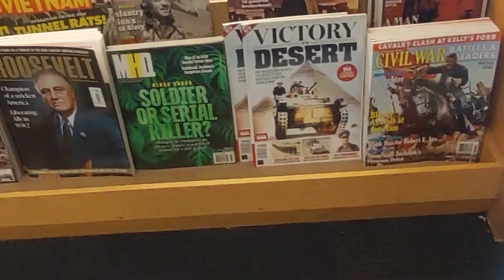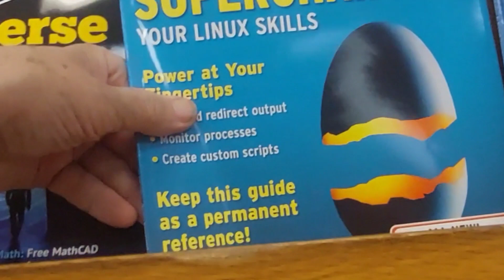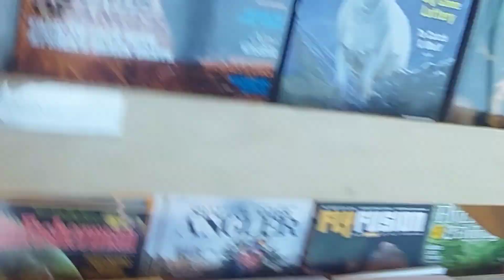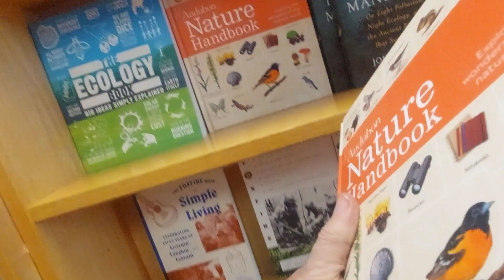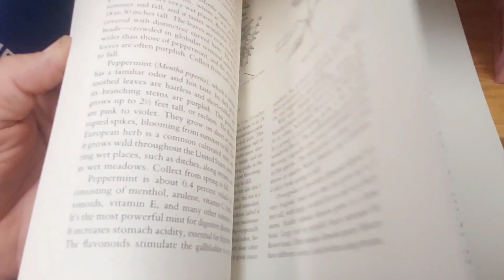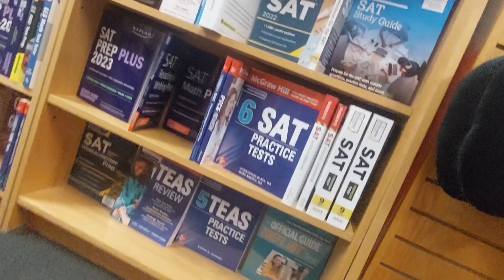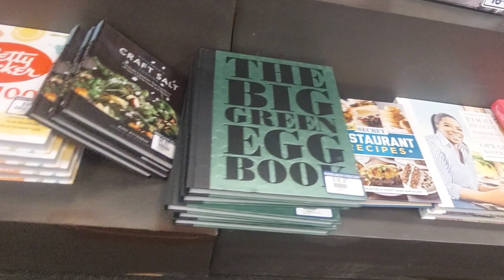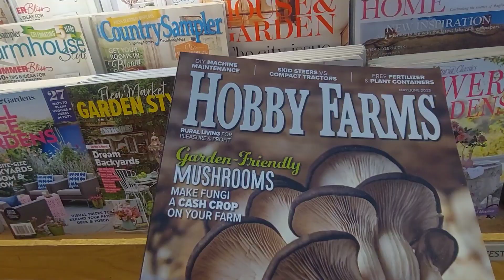Books A Million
I look through BAM. I also comment on how the inventory has changed.